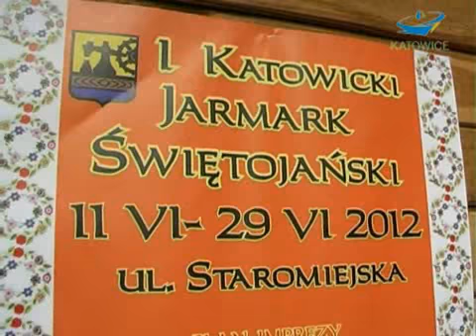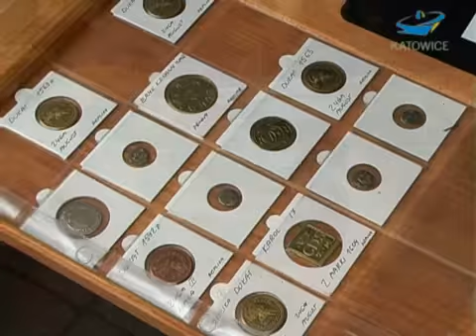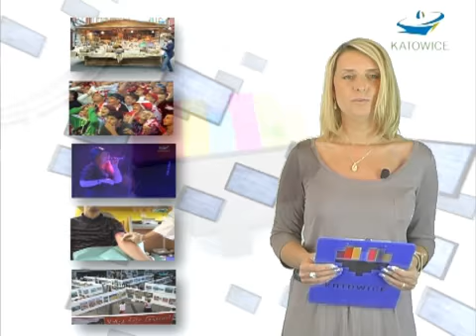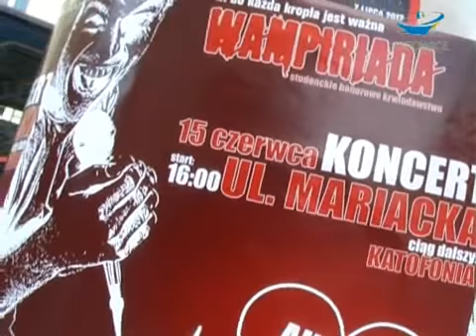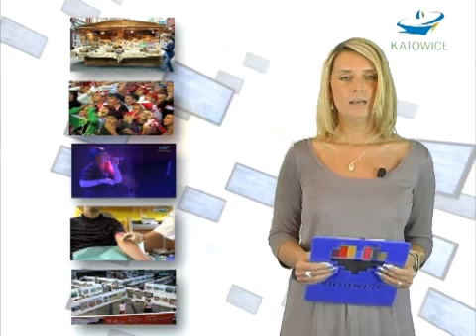SERWIS INFORMACYJNY MIASTA KATOWICE - 18.06.2012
W tym serwisie: Jarmark Świetojański, mecze Polaków w Ogrodzie Kibica pod Spodkiem, festiwal Anglosong, akcja Wampiriada, Art Naif Festiwal.